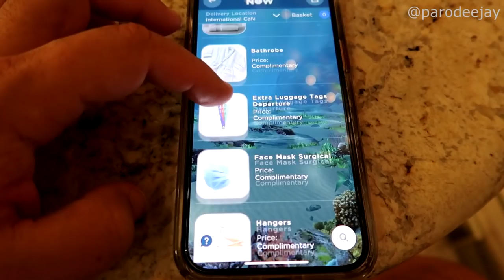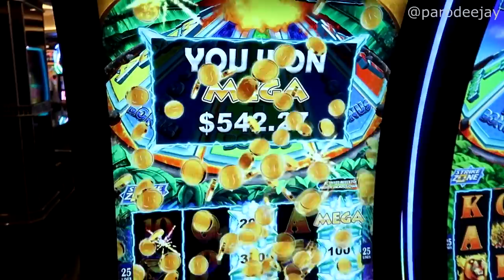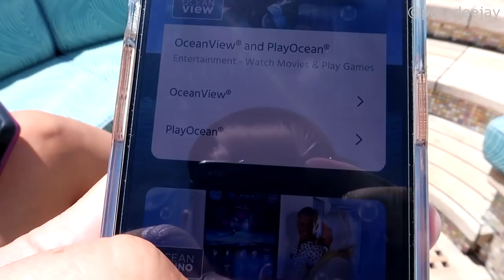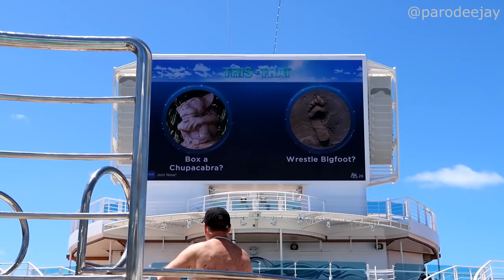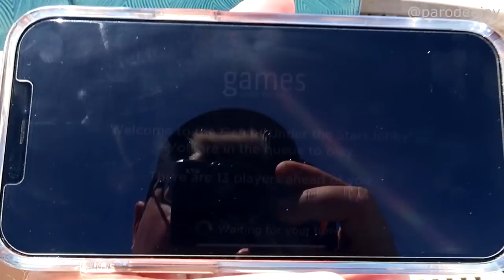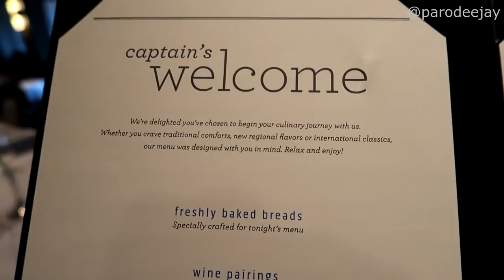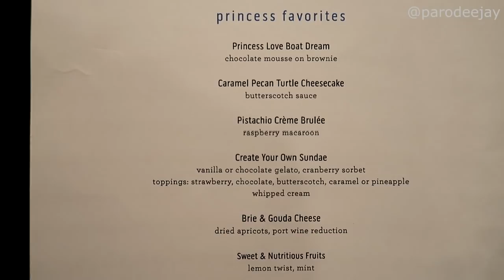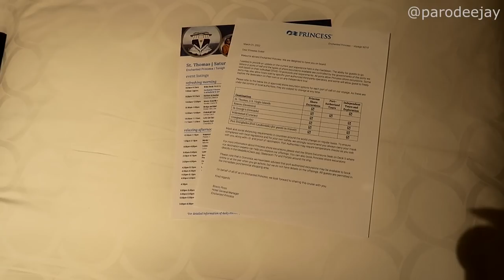Enchanted Princess Pt.3 - Steel Pan Class, Casino, Brunch, Games Under The Stars, Yes No Game Show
It's time for our first sea day, and we're packing in all the fun! Join us for coffee problems, steel pan class, casino action, brunch in the dining room, digital games on the pool deck, trivias, game shows, and more madness!! :D

00:00 BOOM!
00:04 The Quest For Coffee
02:49 Steel Pan Class
04:04 Casino Time
05:07 Dining Room Brunch
06:13 Games Under The Sun
12:41 Dinner In The MDR
15:36 Testing Our Brains
16:30 Yes No Game Show
21:10 The Evening Ends

We're heading back to Florida for another triple-dose of cruise excitement... for the first leg of this adventure we're hopping onboard Enchanted Princess, one of Princess Cruise Line's newest ships, for a 10-day Southern Caribbean sailing. We sailed from March 30, 2022 to April 9, 2022 out of Port Everglades in Fort Lauderdale with stops in Princess Cays, St. Thomas, Dominica, Grenada, Curacao, and Aruba... let's do this thing!